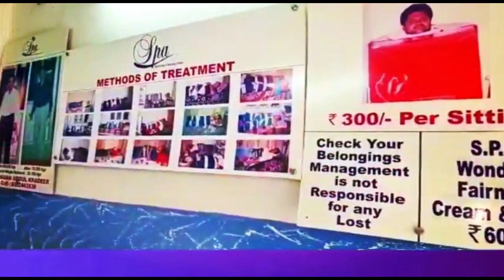SAALE NE APNE HI BHENWAI KO PEETDIYA.| 7H TV NEWS